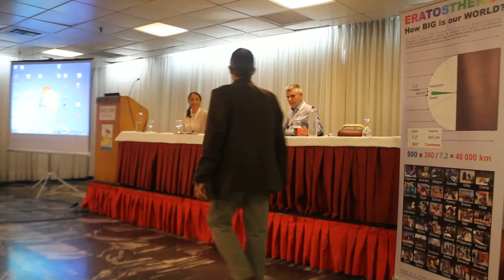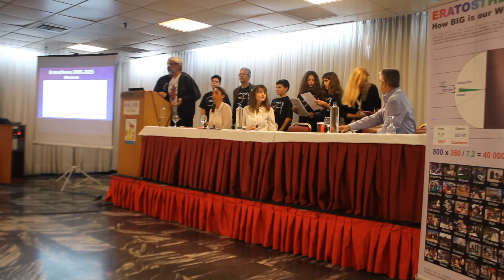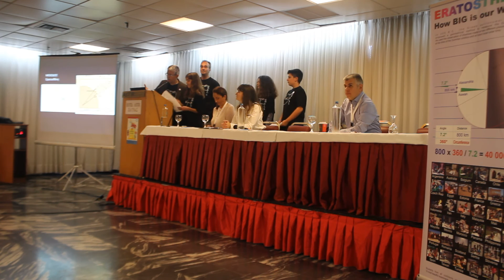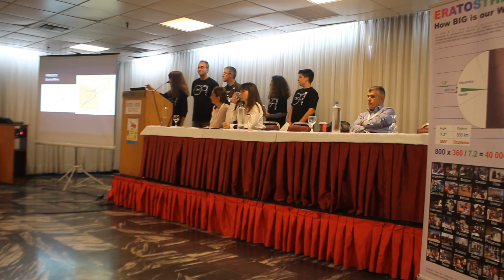Patras congress 2015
Eratosthenes project